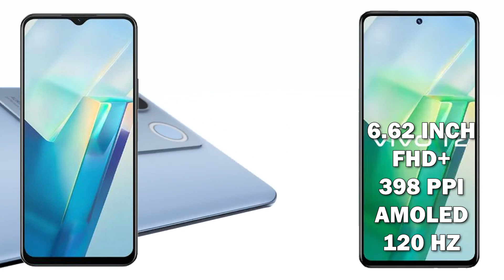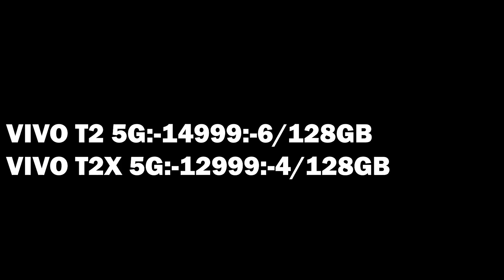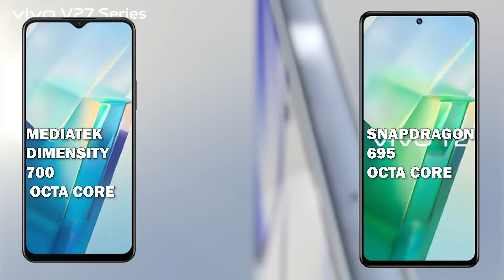VIVO T2 VS VIVO T2X|VIVO T2 VS T2X SPEEDTEST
best phones
IQOO Z7
OnePlus Nord ce2
Redmi note 11

MY GEAR AND PC SPECS
KEYBOARD AND MOUSE
MONITOR-USING TV NOW